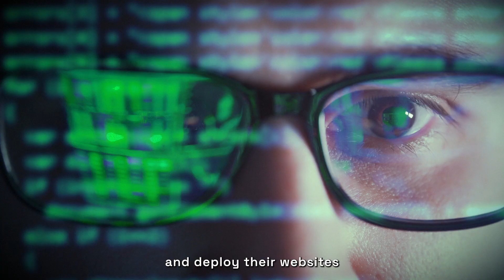BNB Greenfield testnet is live ! 🍀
Powered by $BNB, BNB Greenfield offers users and developers decentralized data storage, access control, native cross-chain communication, storage provision setup, node validation, and staking to streamline operations and increase efficiency.

BNBGreenfield Testnet's goal is to provide the fastest data service among decentralized storage solutions, matching the user experience of Web2 cloud storage and paving the way for mass adoption in Web3.